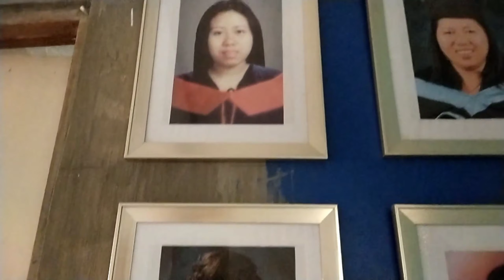House Construction Day 3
Update po sa house Construction.